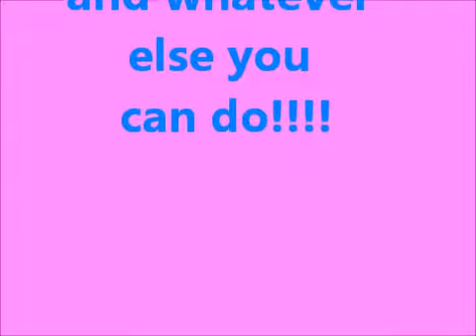Jill is strange.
Kelsey went to Target to get Bre a clementine. When Kelsey left, Bre called Jill and asked her to come over. When Bre thought it was taking Kelsey too long to get her a clementine, Bre went and looked for her. Bre should have kept her door locked..because Jill came in. Jill started talking to the camera when Bre comes barging in, in scaredness. Over all...Jill is Kelsey's best friend now.